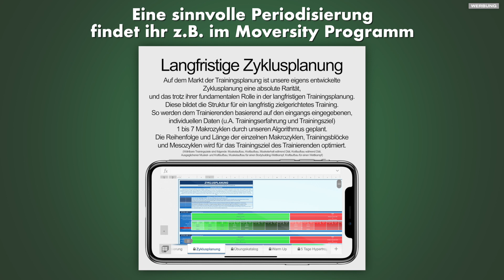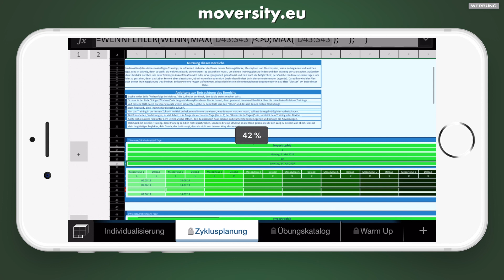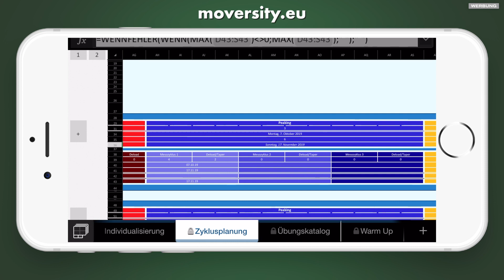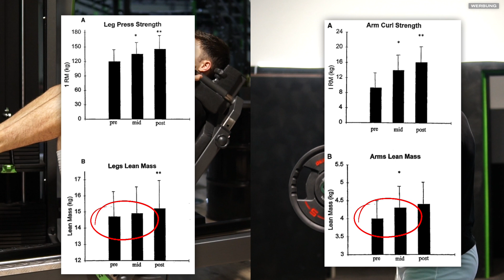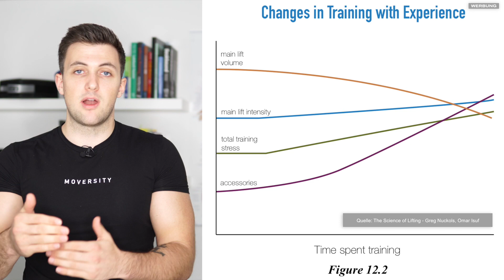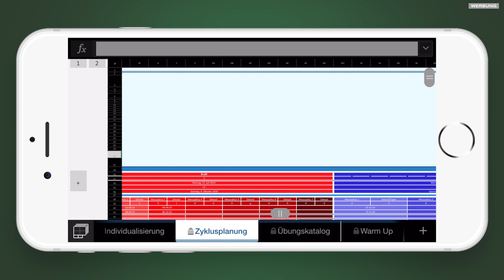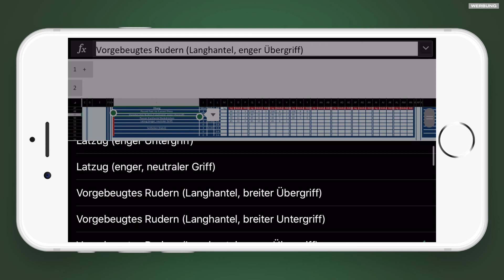Darum baust du keine Muskeln auf .. | Prinzipien #002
𝗨𝗺𝗳𝗮𝗻𝗴𝗿𝗲𝗶𝗰𝗵𝗲, 𝗶𝗻𝗱𝗶𝘃𝗶𝗱𝘂𝗲𝗹𝗹𝗲 𝘂𝗻𝗱 𝗹𝗮𝗻𝗴𝗳𝗿𝗶𝘀𝘁𝗶𝗴𝗲 𝗧𝗿𝗮𝗶𝗻𝗶𝗻𝗴𝘀𝗽𝗹𝗮𝗻𝘂𝗻𝗴 𝗱𝘂𝗿𝗰𝗵 𝗲𝗶𝗻𝗲𝗻 𝗔𝗹𝗴𝗼𝗿𝗶𝘁𝗵𝗺𝘂𝘀, 𝗱𝗲𝗿 𝗮𝘂𝗳 𝗮𝗸𝘁𝘂𝗲𝗹𝗹𝗲𝗻 𝘀𝗽𝗼𝗿𝘁𝘄𝗶𝘀𝘀𝗲𝗻𝘀𝗰𝗵𝗮𝗳𝘁𝗹𝗶𝗰𝗵𝗲𝗻 𝗘𝗿𝗸𝗲𝗻𝗻𝘁𝗻𝗶𝘀𝘀𝗲𝗻 𝗯𝗲𝗿𝘂𝗵𝘁 𝘂𝗻𝗱 𝗱𝗲𝗶𝗻𝗲𝗻 𝗚𝗲𝗹𝗱𝗯𝗲𝘂𝘁𝗲𝗹 𝘀𝗰𝗵𝗼𝗻𝘁. (Werbung)

👥 Folgt mir auch auf anderen Netzwerken!
▪️Infografiken zu aktueller Forschung...

Grafische Inhalte, Bilder u.ä. wurden von Wikimedia Commons, Pixabay, Freepik oder Fit by Dale kreiert.